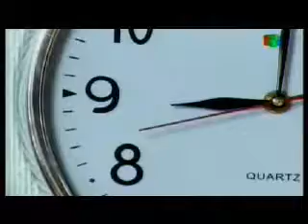Lalola - Capítulo 44- Parte 3. (esp)